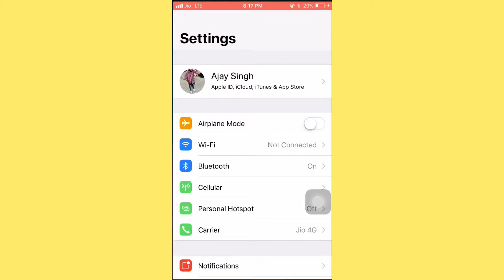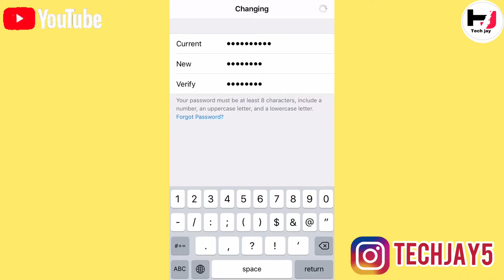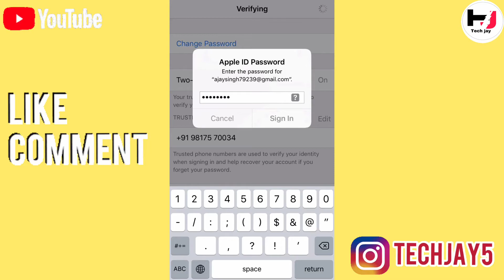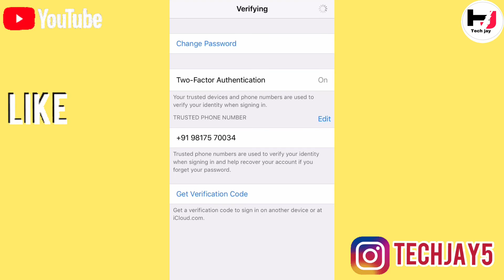APPLE ID PASSWORD CHANGE IPHONE 6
Hello friends
Is video m main apko btaunga Apple id k bare m| kaise ap apne apple phone se apni apple I’d ka password change kar skte ho
Shuru se lekar end tak puri jankari ke sath

                              Accounts

1) Apple ID password change
2) Apple ID password change kannada
3) Apple ID password change sinhala
4) Apple ID password change Telugu
5) Apple ID password change tamil
6) Apple ID password change android
7) Apple ID password change iPhone
8) Apple ID password change malayalam
9) Apple ID password change hindi
10) Apple ID password change 2021
11) Apple ID password change bangla
12) Apple ID password change problem
13) Apple ID password change without phone number
14) delete iCloud account without password
15) Apple ID password change kaise kare
16) Apple ID password forgot tamil
17) Apple ID
18) Apple ID password forgot
19) Apple ID create
20) Apple ID has not been used in the iTunes
21) Apple ID kaise banaye
22) Apple ID password
23) Apple ID locked how to unlock
24) Apple ID disable activation lock
25) Apple ID verification problem
26) password change aol
27) password change apple
28) password change account
29) password change airtel wifi
30) password change apple id
31) password change airtel broadband
32) password change atm
33) password change app
34) password change amazon prime
35) password change amazon
36) password change kaise kare instagram
37) password change kaise karen
38) password change Instagram account
39) password change gmail account
40) password change Facebook
41) password change wifi
42) password change karne ka tarika
43) password change kore kivobe
44) password change
45) password change fb
46) password change api
47) password change application
48) Facebook password change app
49) wifi password change app
50) change password apple id 2021
51) change password apple id on iPhone
52) change password apple id 2022
53) change apple id password iPhone 10
54) change apple id password iPhone 12
55) change apple id password iPhone 11
56) change apple id password iPhone 8
57) change apple id password iPhone 7
58) change apple id password iPhone 6
59) change apple id password iPhone without number
60) change apple id password iPhone x
61) Apple ID password change iPhone 5
62) Apple ID password change iPhone 6
63) Apple ID password change iPhone 7
64) Apple ID password change iPhone 8
65) Apple ID password change iPhone 10
66) Apple ID password change iPhone 11
67) Apple ID password change iPhone 12
68) Apple ID password change iPhone 12 mini
69) Apple ID password change iPhone 12 pro 70) how to change iphone apple id password 71) iphone 11 apple id password change
72) iPhone 6 apple id password change
73) how to change apple id password iphone 8 plus
74) how to change apple id password iphone x
75) iphone 5s apple id password change
76) iphone 4s apple id password change
77) how to change apple id password iphone 8
78) how to change apple id password iphone 7 plus
79) apple id password change iPhone 7 Plus
80) apple id password change iPhone 6 Plus